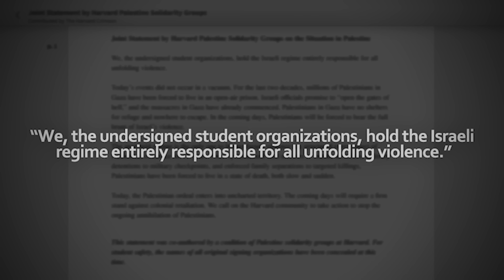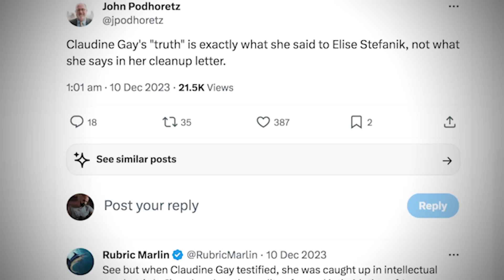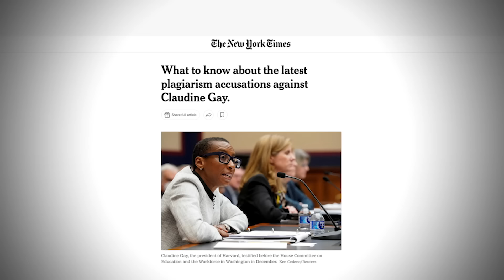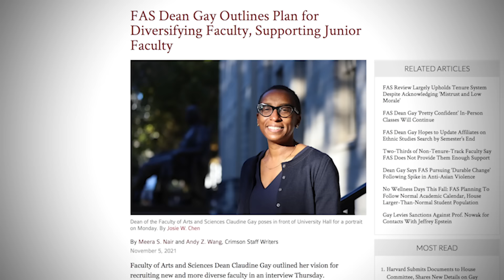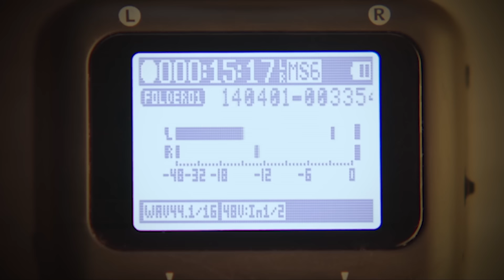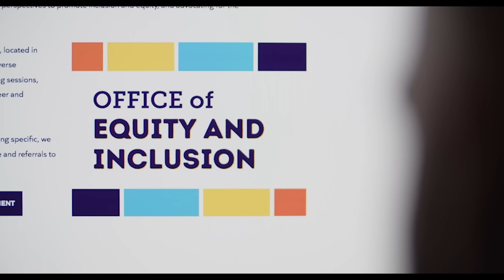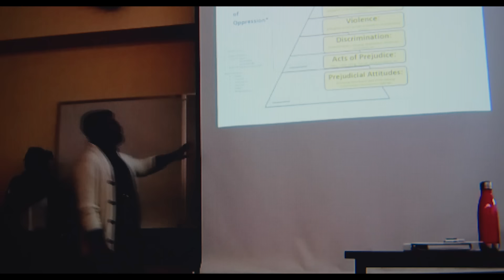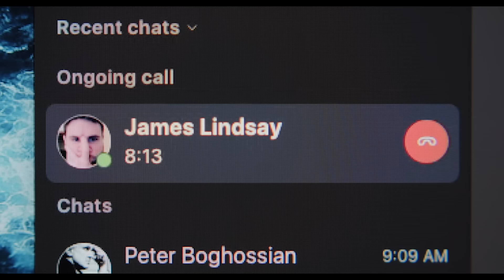Influence of Ideology - The Reformers | Pt 1 - Mike Nayna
“We’re going after all of it” – Watch Peter Boghossian, James Lindsay, Helen Pluckrose and Richard Baldwin expose the US scholarship system in Mike Nayna’s hilarious yet disturbing documentary: The Reformers. Part 1

Watch all four parts of The Reformers and other Michael Nayna films

Follow Mike on his other platforms

OR Support TRIGGERnometry Here:
Bitcoin: bc1qm6vvhduc6s3rvy8u76sllmrfpynfv94qw8p8d5